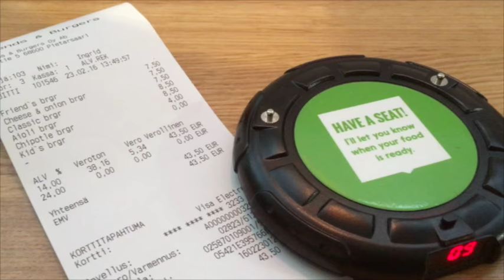SYÖN KAIKKI FRIENDS & BRGRS HAMPURILAISET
Ihmiskoe. Vlogissa tilaamme kaverini Mikan kanssa kaikki seitsemän hampurilaista Friends & Brgrs -ruokalistalta. Haasteena yritän syödä kaikki putkeen. Kaloreja kertyy noin 3300. Samalla analysoidaan makujen maailmoja ja valitaan paras hampurilainen. Miten haasteessa käy? Tehtävä osoittautui kevytsarjalaiselle yllättävän haastavaksi.

Kaikki kommentit ja kritiikit tervetulleita :)